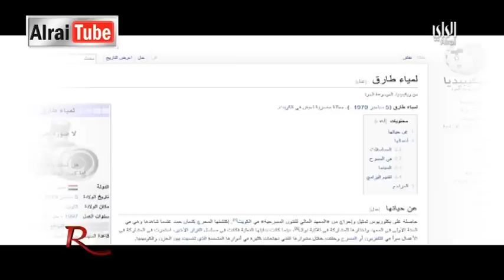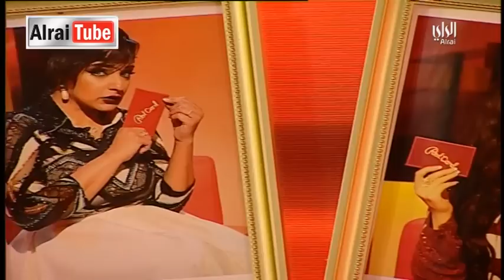RED CARPET: 30-05-2015...........النجمة لمياء طارق